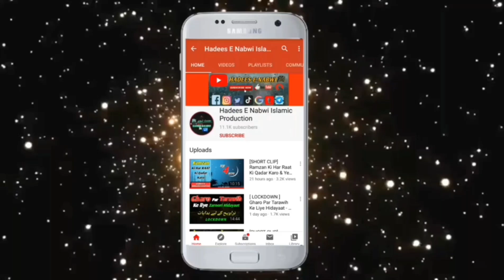Hazrat Ji Maulana Saad Sahab D.B Ka Taziyati Paighaam Poori Ummat ke Naam || Very Emotional Message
Text On Whatsapp -